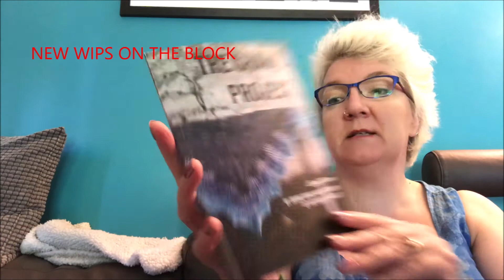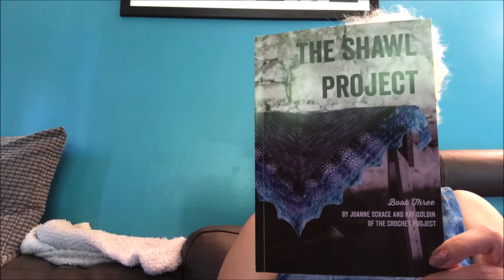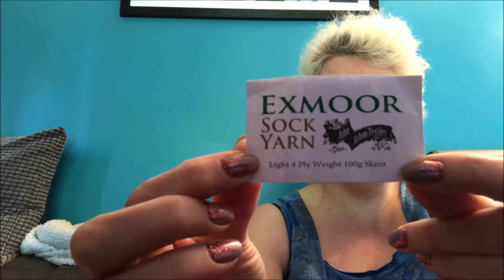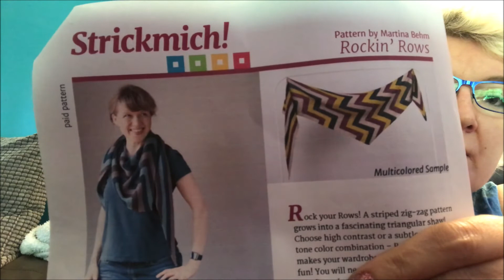Mel Browne Crafting Podcast: Episode 10 - WIP count rising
There is knitting, crochet, yarn dyeing, 1,300g of stash acquisition and an empty cat bed